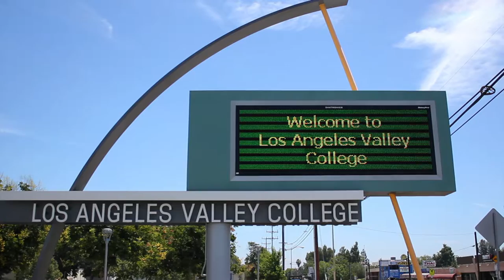LAVC Commercial BRDCSTG 285 by Guenny K Pires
Los Angeles Valley College - Commercial "BRDCSTG 285"
Written, Produced & Directed by Guenny K Pires